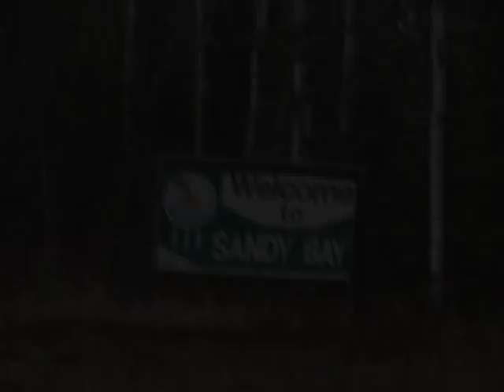Sandy Bay SK, Music Video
The Youth from Sandy Bay Saskatchewan, working with mentors Gabriel Yahyahkeekoot and Ramses Calderon put this music video together in 2 days time. The lyrics speak about issues that surround these youth such as depression, suicide, frustration and anger but also hope and the ability to overcome these obstacles. Ultimately this music video is just that, a message of hope and urging their fellow community members to never give up. The youth participants in this project were, Desmond Merasty: Vocals and Beat, Anthony Ballantyne:Vocals, Morgan Bradfield:Vocals,Hook,Guitar, Murray Bear:Tech Support, BG Performer, Nelson Morin: Youth Organizer, BG Performer, Henry Morin: Asst. Director, Camera Op